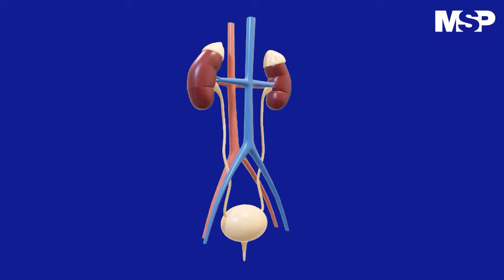Enfermedad renal crónica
[CanalMSP] La enfermedad renal crónica afecta a más del 10% de la población mundial. Se puede prevenir pero esta dolencia no tiene cura, suele ser progresiva, silenciosa y no presentar síntomas hasta etapas avanzadas, cuando las soluciones ya son altamente invasivas y costosas. Detalles